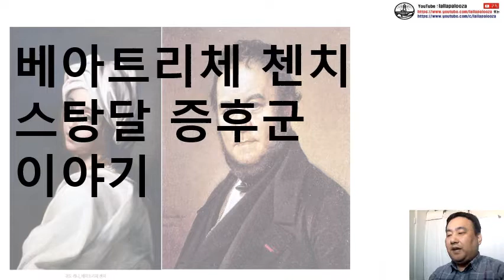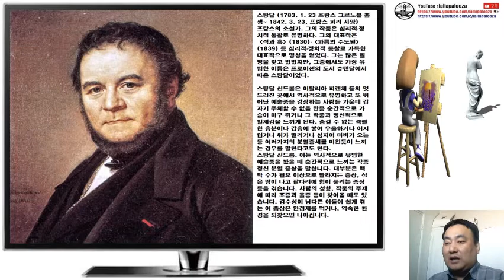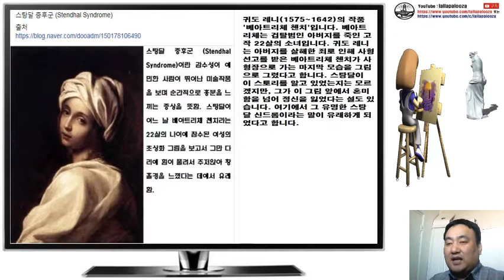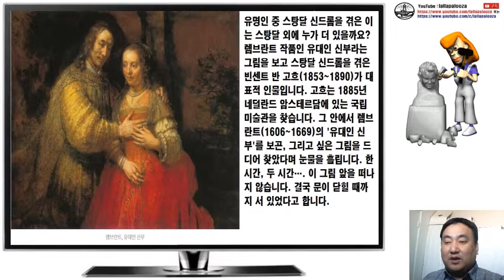[미술] 스탕달 증후군 그림 감상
[미술] 스탕달 증후군 그림 감상 동영상입니다. 구독! 좋아요! 해 주실거죠?^^